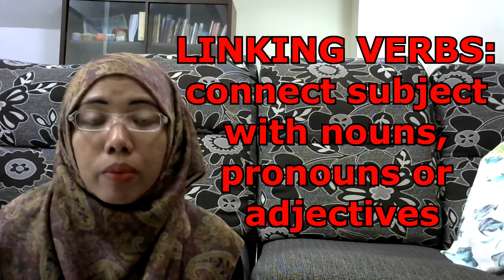[LEARN MALAY] 84-IS/ARE PART 1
our language :)